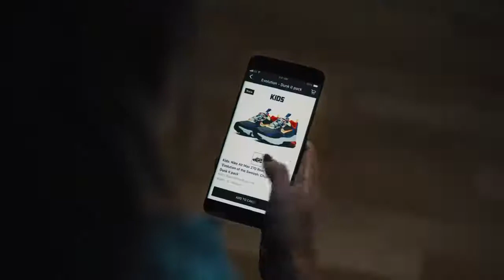Juice Wrld Foot Locker Advertisement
footlocker ad that played during the weekofgreatness that features juicewrld and other big stars such as